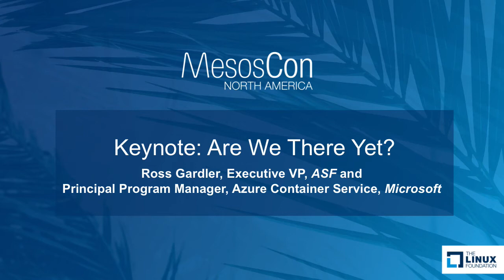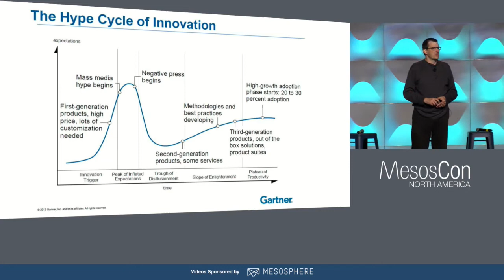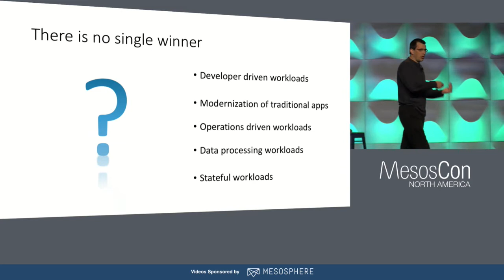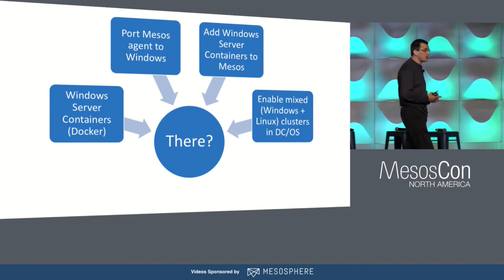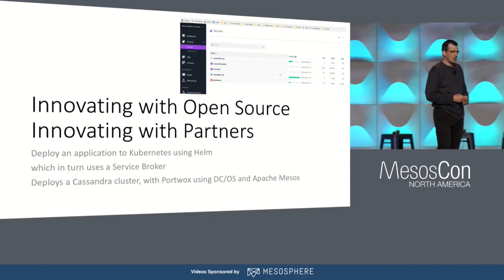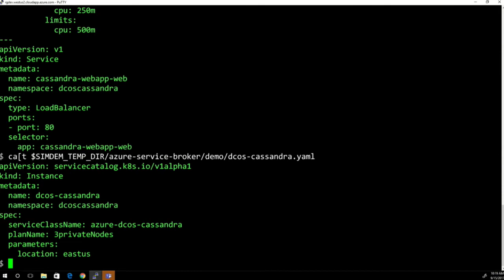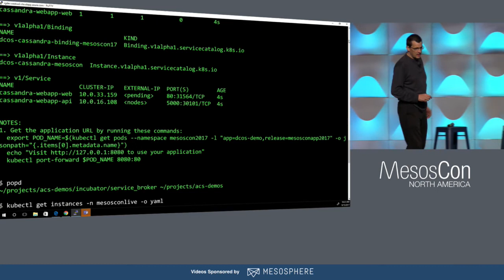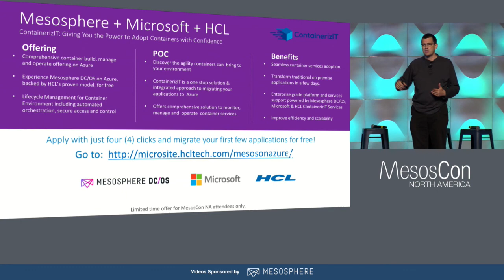Keynote: Are We There Yet? - Ross Gardler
Keynote: Are We There Yet? - Ross Gardler, Executive VP, ASF and Principal Program Manager, Azure Container Service, Microsoft

Orchestration of workloads is a hot topic. Everywhere we look there are opinions. All orchestration options claim to be the best, all options have their limitation. We listen to conference presentations that tell us how Company Foo has had amazing results with solution X and that they would never use solution Y, but the very next session tells us that equally impressive results have been achieved with solution Y and they'd never use X. What are we supposed to choose? Who are we supposed to listen to? In Azure Container Service we've been offering a choice of solutions to our customers for some time. What has this taught us about orchestration technology? What does the future look like? Who is the clear winner? [Spoiler alert: no clear winner but there are clear success stories for each offering.]